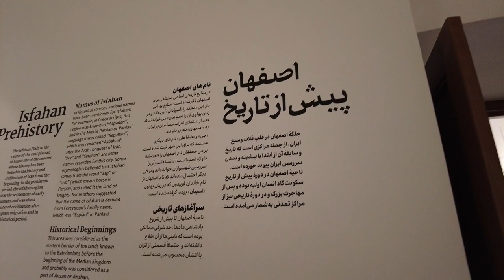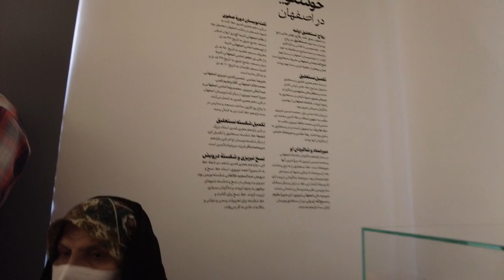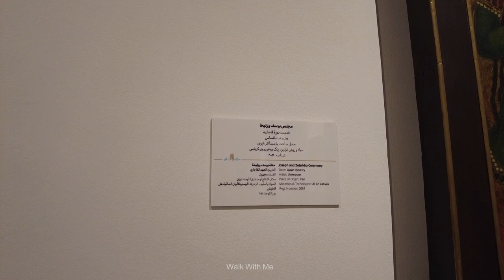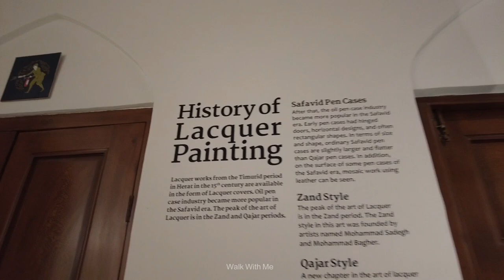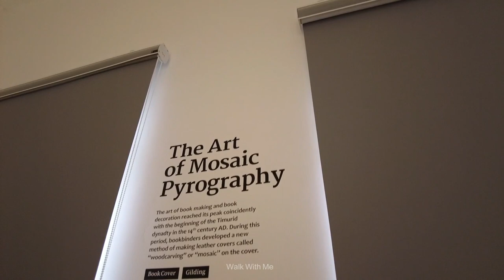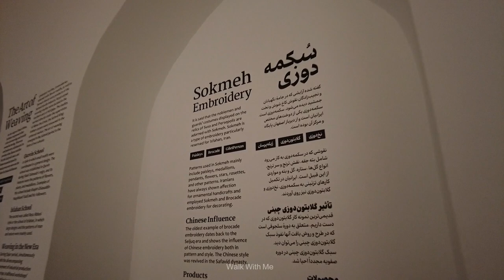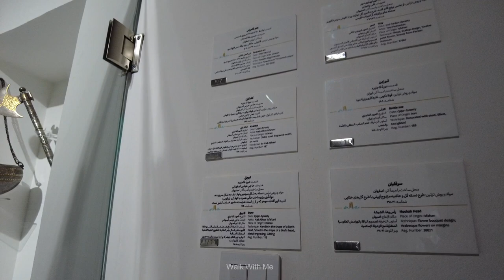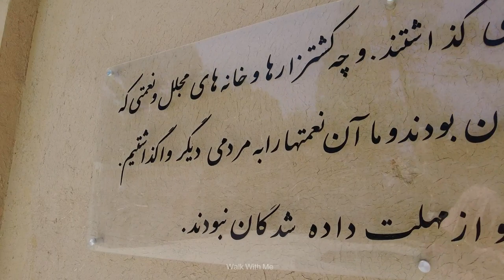ISFAHAN Iran 2022 | Walking on Isfahan National Museum of Arts | موزه ملی هنرهای اصفهان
Videos Timelins
00:00 Intro
00:24 Yard of Isfahan National Museum of Arts
01:54 passage of history
07:06 passage of Battle
08:12 Passage of Exercises and Role
33:14 passage of Rasam (Gozar Rasam)
41:07 passage of Warp and weft  (Gozar Tar and Pood)
45:57 passage of Chaharbagh
58:24 Exit from Isfahan National Museum of Arts
59:53
The National Museum of Arts of Isfahan is located in a historical building belonging to the late Qajar period on Abbas Abad Street in Isfahan.
The museum consists of two floors and six passages, and each passage displays a valuable collection of works by artists and art schools of Isfahan.
Isfahan National Museum of Arts includes a unique treasure of Lucky works, which is one of the most complete and unique collections in the province and even in the country.
The National Museum of Arts of Isfahan is an innovative and colorful treasure of the arts of the people of Isfahan from prehistoric millennia to the present and has more than 300 historical works.
The museum space is more than 1000 square meters and consists of six passages.

In the "passage of history" works such as stone blades from the Paleolithic and Neolithic period belonging to 50,000 years ago are displayed. Jewelry, pottery, glass and historical coins are other landmarks of this passage.

In "passage of Battle" (Gozar Razm), prominent works such as the swords of Shah Abbas Kabir - which are made by Isfahani masters - sticks, axes and the first rifles made in Isfahan are exposed to the public.

In "The Passage of Exercises and Role", Qajar lacquer paintings and an exquisite collection of pens made in Isfahan can be seen alongside the calligraphy works of calligraphy masters such as Mir Emad and Golestaneh.

In "passage of Rasam" (Gozar Rasam) the works of contemporary artists of Isfahan such as Mirza Agha Emami, Haj Mosurolmaleki and Hossein Khataei are exhibited.

In "passage of Warp and weft " (Gozar Tar and Pood), exquisite examples of the art of weaving, carpet weaving and historical clothes of the Qajar period are attracted.

In "passage of Chaharbagh", a unique effect of works of metalwork, enameling, inlay work, as well as paintings by prominent artists such as Farshchian, Khachatourian and Sombat has been presented to the audience.

In this video, the museum experts have fully introduced the museum and its equipment
Join us to go to the history of Isfahan